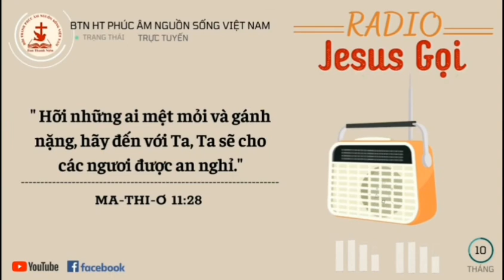RADIO - JESUS GỌI| TĨNH NGUYỆN NGÀY 08.10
"Ta yêu con với Tình Yêu bất diệt. Đầu óc con người không thể thấu hiểu hết sự bất biến trường tồn của Ta. Cảm xúc của con thay đổi theo hoàn cảnh con đang đối diện, và con nghĩ rằng Tình Yêu Ta dành cho con cũng thay đổi như vậy. Chính vì thế, con không nhận lãnh hết đước Tình Yêu trường tồn của Ta.
    Mắt con phải vượt lên trên hoàn cảnh xung quanh và hướng đến Mắt Ta đang chăm chú nhìn con cách yêu thương. Nhận biết được Sự Hiện Diện của Ta sẽ giúp sức lực con tăng thêm, khi con nhận lãnh và đáp ứng lại Tình Yêu của Ta. Ta không thay đổi, hôm qua, hôm nay cũng như mãi mãi về sau! Hãy để Tình Yêu Ta luôn tràn ngập con. Nhu cầu của con đối với Ta cũng bất biến như Tình Yêu của Ta luôn tràn trên con."

📍" Đức Giê-hô-va phán:" Đây là giao ước Ta sẽ lập với nhà Y-sơ-ra-ên sau những ngày đó. Ta sẽ đặt luật pháp Ta vào lòng dạ chúng và khắc ghi lên tâm khảm chúng. Ta sẽ làm Đức Chúa Trời của chúng và chúng sẽ làm dân Ta.'
( Giê-rê-mi 31:33 )

📍" Ngài lấy tình yêu thương dìu dắt dân mà Ngài đã chuộc lại; Ngài đã dùng quyền năng đưa họ về nơi ngự thánh của Ngài."
( Xuất Ai Cập Ký 15:13 )

📍" Đức Chúa Jêsus Christ hôm qua, ngày nay, và cho đến đời đời không hề thay đổi."
( Hê-bơ-rơ 13:8 )